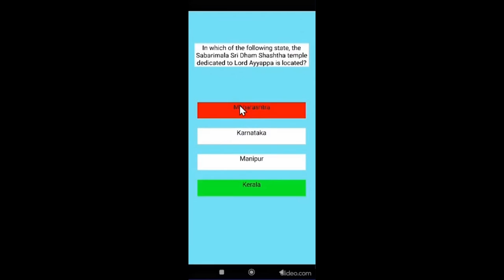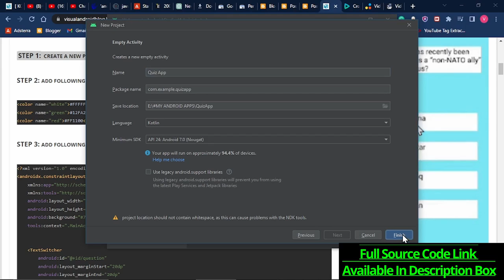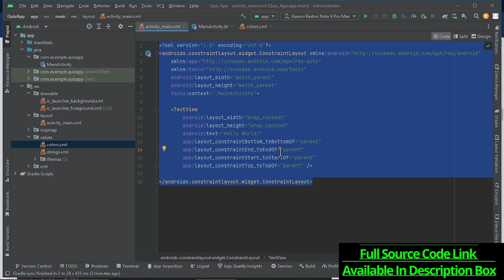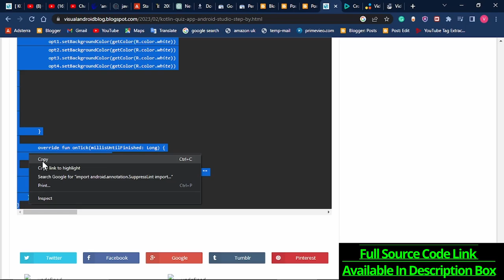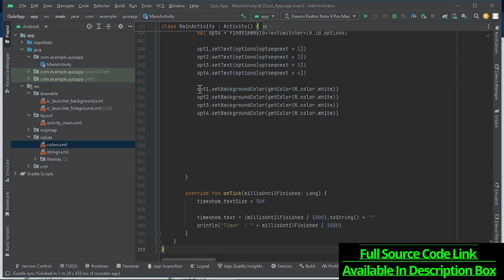QUIZ APP ANDROID STUDIO TUTORIAL KOTLIN || SOURCE CODE